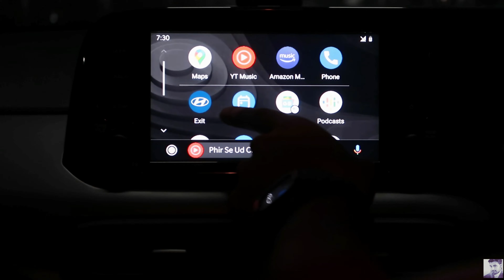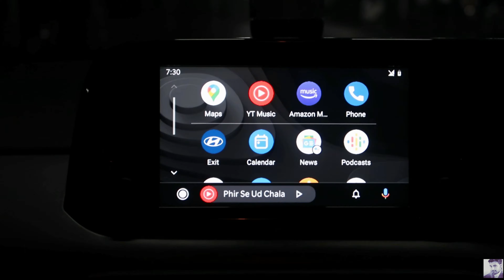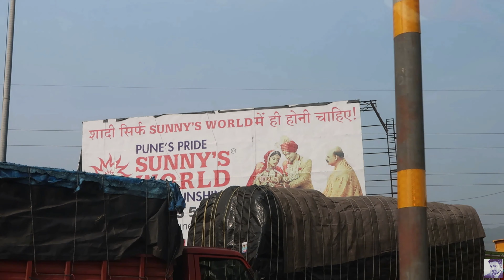MUMBAI TO LONAVALA in NEW CAR |GRAND i10 NIOS TURBO Sportz|Mumbai famous Hill Station Tour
Hey guys,here in this vlog i took you all to the Most visited hill station  of mumbai,LONAVALA in our new car. This is the fun vlog with my sister,jiju and my cute dog Malana.
My Name is Abhijeet Singh,I reside in Mumbai.i am a model by proffesion and also pursuing my
law{LLB}. i take you all to my small and happening   life , Thank you

My shooting camera: CANON POWERSHOT G7 X MARK || & SASTA WALA TRIPOD.

SONG USED- Axollo- Silence {ft  jose bogert} NCS
                        Thumbnail Picture by- anantrajephoto

THANK YOU,ENJOY YOUR DAY AND STAY SAFE